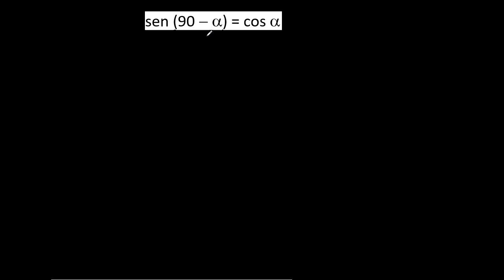demostrar sen(90-x)=cosx Demostración de identidades trigonométricas, como demostrar una identidad